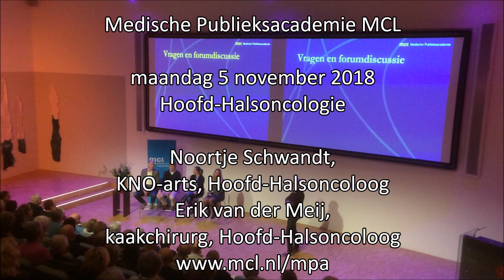Medische Publieksacademie hoofd-halsoncologie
Introductie Medische Publieksacademie hoofd-halsoncologie maandag 5 november 2018. Inschrijven